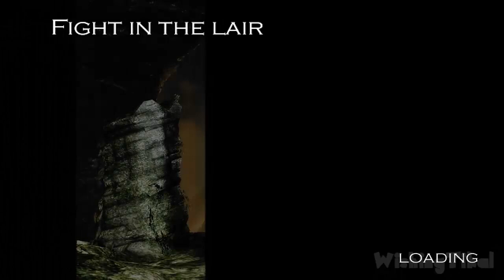King Kong Walkthrough Part 12 (Xbox 360) No Commentary - Movie Game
King Kong Game Walkthrough Full for X360, PS2, XB, GCN, PC
In Peter Jackson's King Kong: The Official Game of the Movie, you can be King Kong or Jack Driscoll as you follow a story based on the movie. Peter Jackson, the director of the 2005 movie, also took an active role in developing the game, which expands upon the movie's storyline, adding new creatures and locations. The game employs a cinematic style that makes the game more immersive and less like a traditional video game.